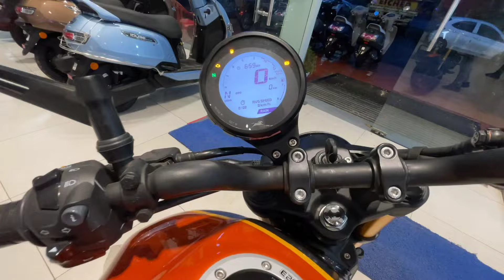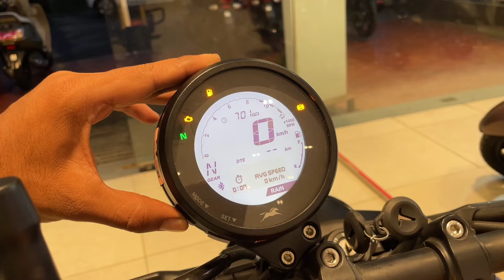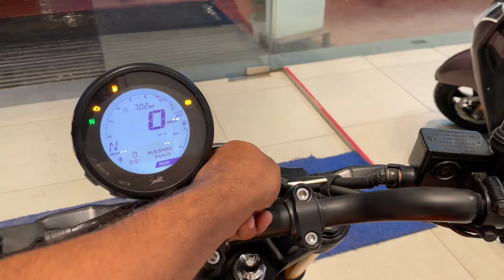TVS Ronin⚡ | RONIN Top Model🚀 Detailed Review | Harsh verma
For any TVS vehicle
Contact - SINGHAI TVS
Address - krishi upaj mandi Gali, near Dhani Marriage garden, shiv nagar JABALPUR M.P